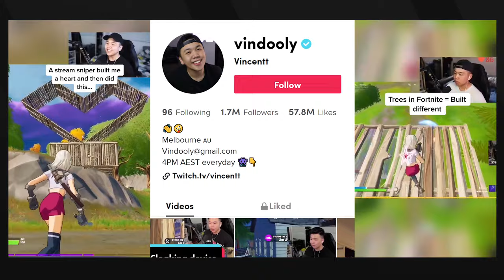Introducing PWR’s New Content Creators! (Part 2)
Announcing PWR’s Newest Addition, Vindooly!